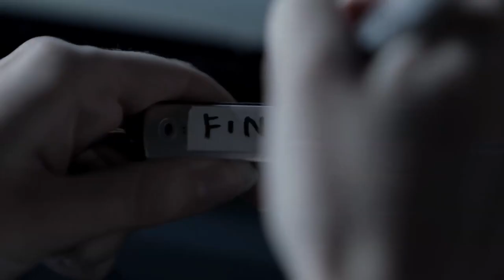Misfits | Behind The Scenes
(S5-Ep5) Nathan McMullen (Finn) introduces us to the fifth BTS, we meet the Director and they discuss the virtual world of Finn's secret lover.